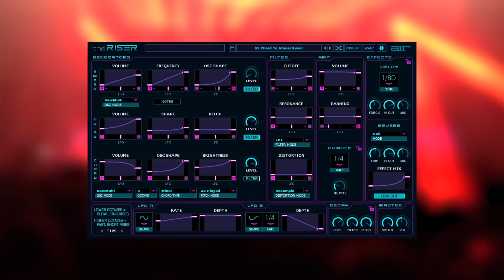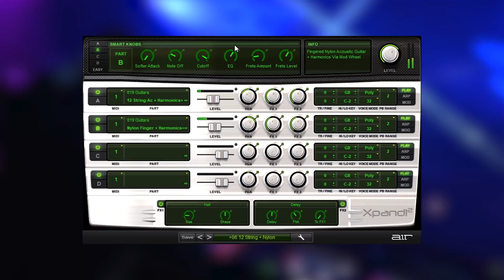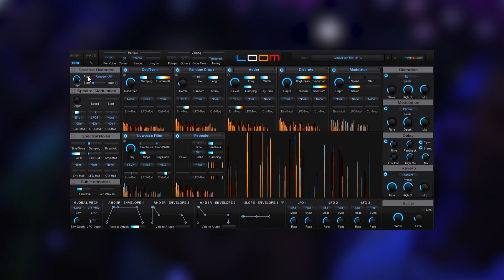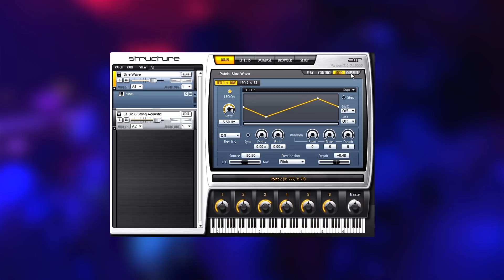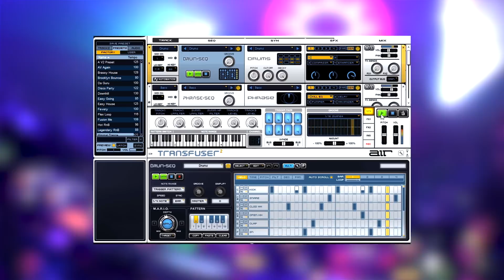AIR Instrument Expansion Pack 3 Complete | AIEP3 Complete Bundle and Upgrade | Long Edit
Joshua Casper gives us a comprehensive overview of this premier virtual instrument collection by AIR Music Technology

The AIR Instrument Expansion Pack 3 Complete (AIEP3 Complete) combines multiple synthesis technologies, premium instrument samples, high-definition drums, vintage electric pianos, and a comprehensive groove-creation platform to provides today’s musician, composer, and producer with the latest innovations of German-engineered software.

Hybrid 3.0 is an analog and wavetable synthesizer that combines the warmth of analog synthesis with futuristic digital controls;

Loom is a modular additive synthesizer that lets you explore additive synthesis with 30 editable modules and a sound-shifting Morph Pad;

Vacuum Pro is a polyphonic analog tube synthesizer that re-invents the gritty glory of the analog age;

Structure delivers a world of sounds with multi-timbral layering and comprehensive sample editing;

Strike is a drum and arranger instrument with a realistic performance engine;

Velvet puts five sought-after electric pianos at your fingertips;

Transfuser 2 is a melodic and groove creation that offers powerful sound manipulation capabilities.

Altogether, the AIR Instrument Expansion Pack includes 70+GB (uncompressed) samples, loops, effects, and 2000+ tweakable patches and presets programmed by legendary sound designers.

Universal Plugin Support

All seven plugin instruments in the AIR Instrument Expansion Pack are available in VST, AU, and AAX formats. Each title seamlessly integrates with popular DAWs such as Ableton Live, Logic, Cubase, Pro Tools, and more. The new AIR Instrument Expansion Pack includes the 2.0.2 enhancements of its 4 core offerings (Strike, Velvet, Structure, and Transfuser 2), 1.0.1 versions of Loom and Vacuum Pro, and AIR Music Tech’s flagship synthesizer – Hybrid 3.0.